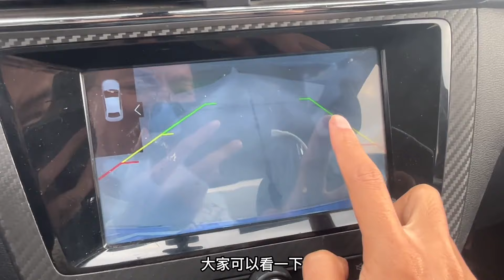新手过限宽不会判断车距，怕剐蹭，两个应急技巧让你快速上手